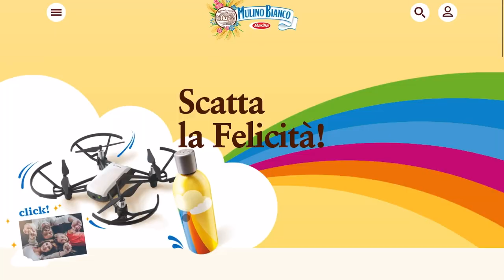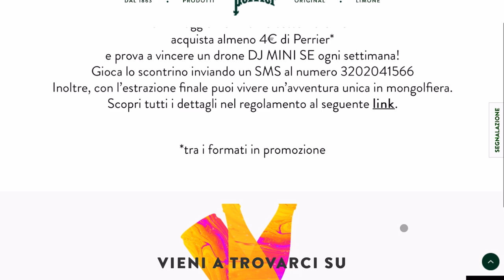un DJI MINI SE GRATIS per te? Eccolo! storie dei droni in REGALO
Oggi vi racconto storie di droni "omaggiati" da aziende negli anni trascorsi e un vi indico concorso attuale per aggiudicarsi uno dei 20 mini SE dji

La MIA ATTREZZATURA per fare VIDEO:
INSTA360 GO2:

IPHONE 13 PRO MAX:

DRONE DJI MINI2:
Versione COMBO
Versione BASE

👏GRAZIE! ❤️